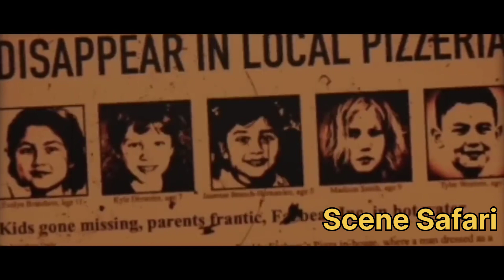Five Nights At Freddy's | official trailer | Scene Safari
fready fazbear scene
five nights at freddy's movie trailer
five nights at freddy's the movie
five nights at freddy's official trailer
five nights at freddy's new movie
five nights at freddy's new movie trailer
5 nights at freddy's movie
5 nights at Freddy's movie trailer

A troubled security guard begins working at Freddy Fazbear's Pizzeria. While spending his first night on the job, he realizes the late shift at Freddy's won't be so easy to make it through.

If you are a content creator, copyright holder, or representative of a film featured on our channel and believe that your work has been used inappropriately or without proper permission, please reach out to us at with relevant details. We are committed to addressing and resolving any legitimate concerns promptly.

Join our vibrant community of fellow movie enthusiasts who share your passion for the silver screen. Engage in discussions, debates, and trivia about your favorite films while ensuring that the creative rights of artists are upheld.

Unleash your inner cinephile and embark on an unforgettable cinematic journey with Scene Safari . Get ready to laugh, cry, gasp, and cheer as we bring the enchanting world of movies directly to your screen. Remember, every scene tells a story, and we're here to make sure you don't miss a single frame.